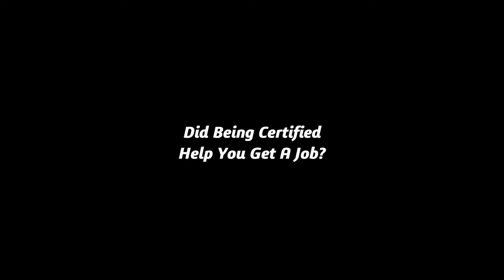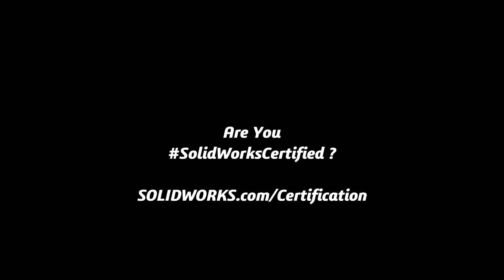Certified SOLIDWORKS Expert Benefits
Obtaining a Certified SOLIDWORKS Expert (CSWE) certification isn't easy, so are there benefits to even trying?